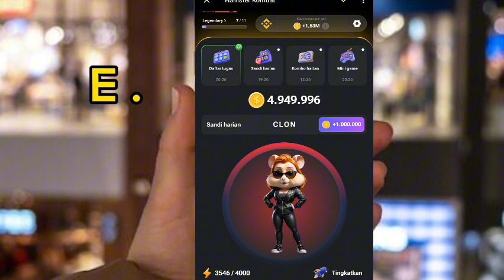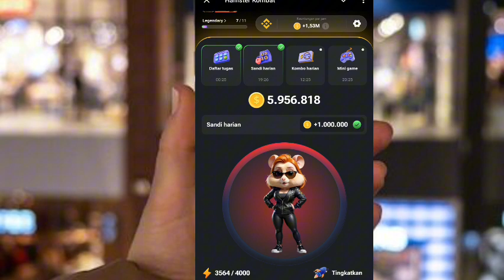Sandi Harian Hamster Kombat Hari ini 23 Agustus